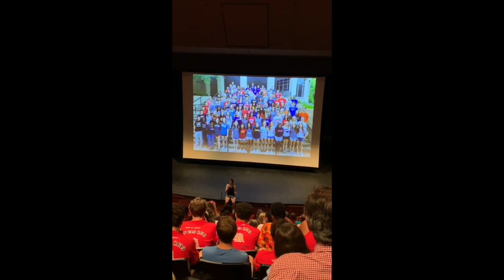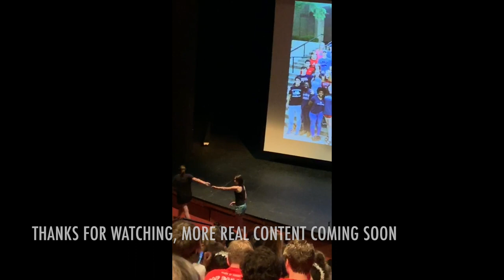My Senior Testimonial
So this was supposed to be funny and a lot of people responded well and I got some requests to post it so here it be. It's kind of a placeholder for a new much better video coming later but hopefully it'll tide you guys over. Enjoy